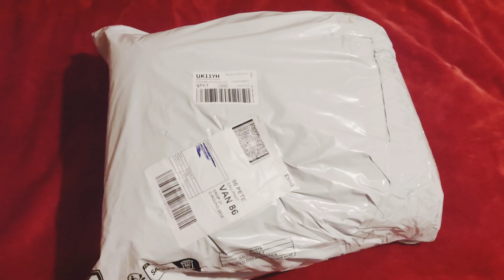Super produse ieftine și bune de la Temu/Super cheap and good products from Temu